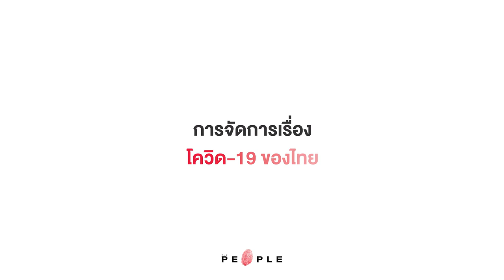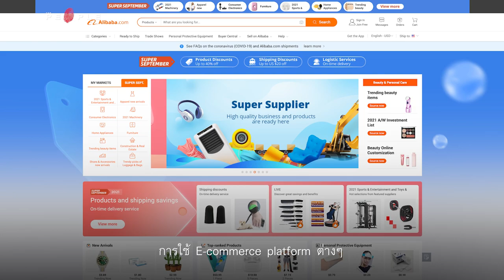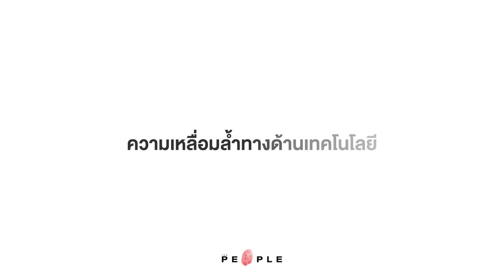ปริญญ์ พานิชภักดิ์ : มองสังคมและเศรษฐกิจไทย ไปต่ออย่างไร หลังโควิด-19 : The People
"ถ้าเราคาดหวังว่าเราต้องไปเป็นรัฐมนตรี ไปเป็นส.ส. เป็นนั่นเป็นนี่ ผมว่าเดี๋ยวมะเร็งกินพอดี มัวแต่เครียดจนสมองนั่นพอดี คืออย่าไปคาดหวังอะไรมาก มันจะได้สนุกกว่านั้น เพราะไม่งั้นคุณทำอะไรทุกอย่างด้วยความที่คุณคาดหวังว่า ต้องได้ผลตอบแทนอะไรกลับคืนมา ซึ่งบางทีงานการเมืองมันเป็นอย่างงั้น มันคือการแลกเปลี่ยนผลประโยชน์ มันคือการบริหารจัดการผลประโยชน์ หรือการทำทุกอย่างให้ลงตัว ผมอยากจะเห็นมิติการเมืองยุคใหม่ที่บางทีไม่ใช่แค่บริหารผลประโยชน์ หรือผมอาจจะเป็นส่วนหนึ่งของการเมืองที่เราเชื่อว่าเราสร้างการเปลี่ยนแปลงในส่วนของเราได้ ในวิธีของเราได้ ใน way ของเราได้ โดยที่ไม่เกี่ยวกับยื่นหมูยื่นแมวอย่างเดียวนะครับ แต่ก็เป็นการทำงานในเชิงนโยบาย ทำงานในเชิงที่จะช่วยลงมือทำในพื้นที่จริง ๆ"
สัมภาษณ์ ปริญญ์ พานิชภักดิ์ หัวหน้าทีมเศรษฐกิจทันสมัย พรรคประชาธิปัตย์ ว่าด้วยเรื่องสังคม การเมือง และเศรษฐกิจไทย ไปต่ออย่างไร หลังโควิด-19.

เนื้อหา : อนันต์ ลือประดิษฐ์
ลำดับภาพ : ศุภกิจ สอนสี